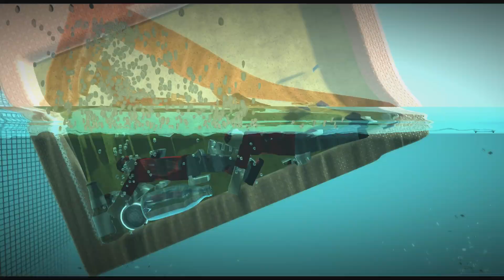Gator Juice - Bob vs. Crocodile [LittleBigPlanet 3] PS5 Gameplay